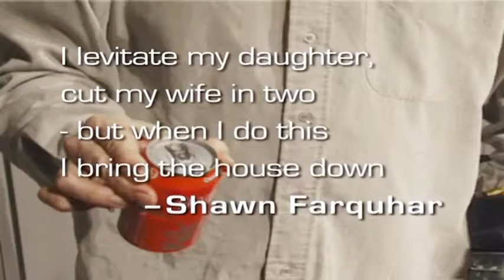HEALED AND SEALED 2.0 BY ANDERS MODEN ON DVD - DAYTONA MAGIC